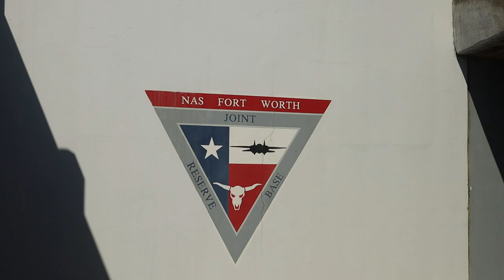Wings Over Cowtown Airshow ✈ Fort Worth KNFW [04.2024]